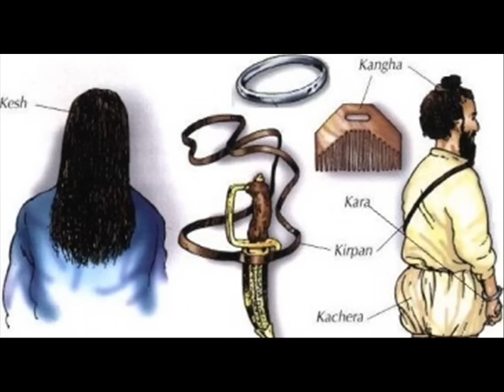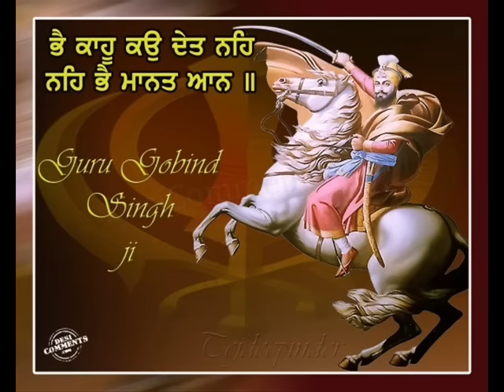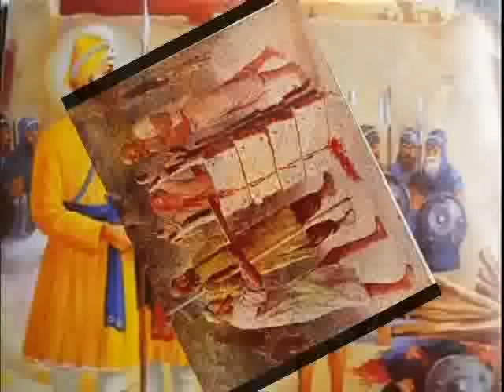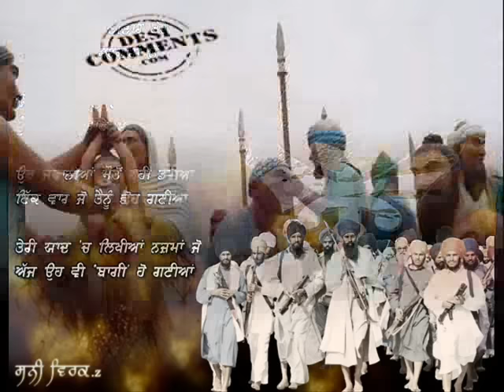babbu maan new song marno mool na darde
marno mool na darde jehre maut de veopari ne
ਮਰਨੋ ਮੂਲ ਨਾ ਡਰਦੇ ਨੀ ਜੇਹੜੇ ਮੌਤ ਦੇ ਵਪਾਰੀ ਨੇ